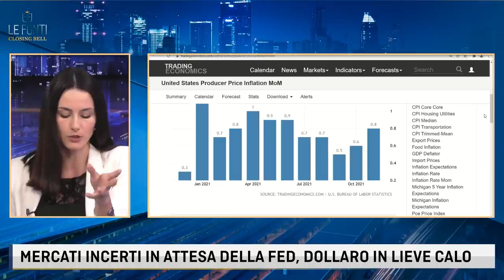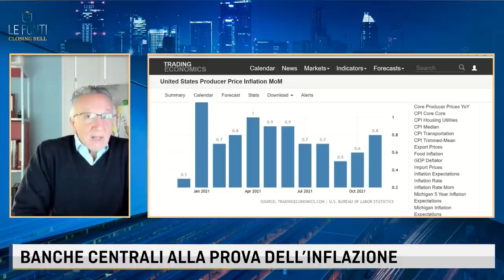BOLDRIN: LA FED RIMARRÀ CAUTA. DRAGHI, MEGLIO A PALAZZO CHIGI